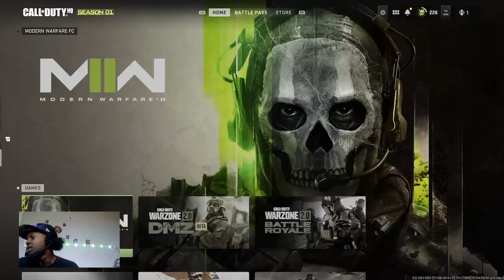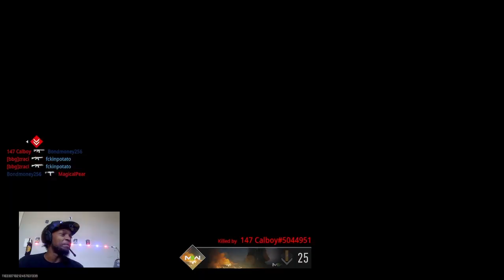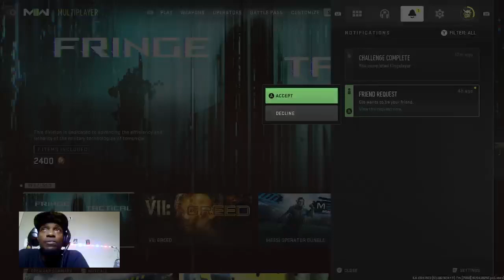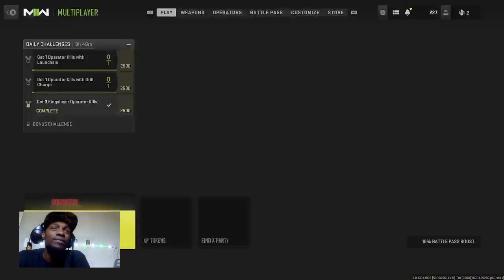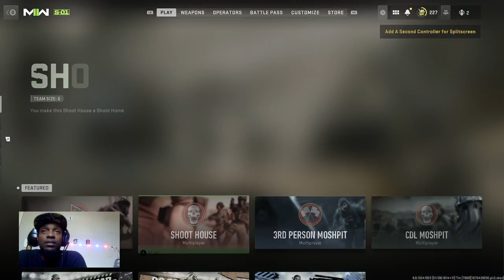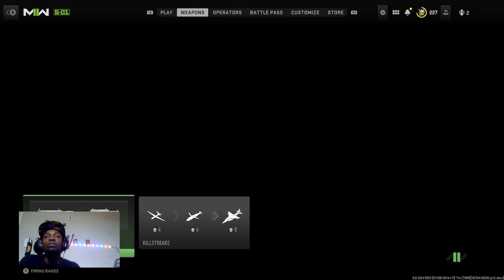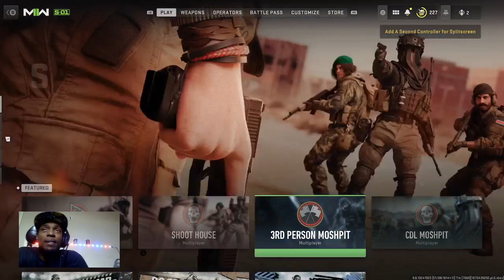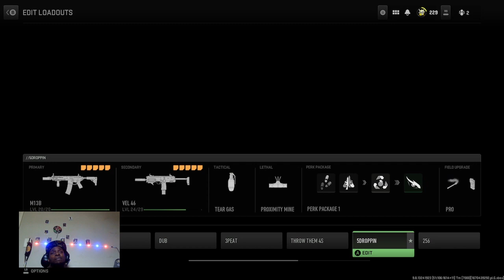MW2 catching plays...